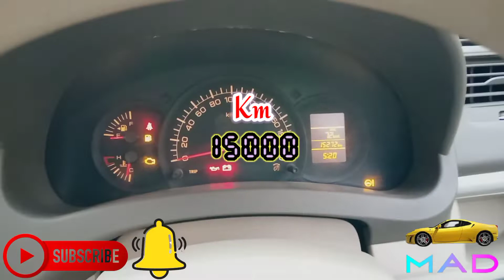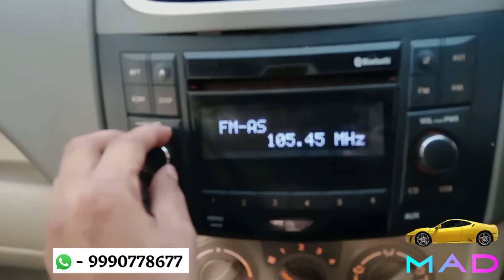ERTIGA 15000 KM DRIVEN || SECOND HAND ERTIGA || LESS DRIVEN ERTIGA || MR.AUTO DREAMER 😎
Wide variety of used cars of all brands

0% down payment only Delhi-NCR region.

(R.C transfer & state NOC will be provided )